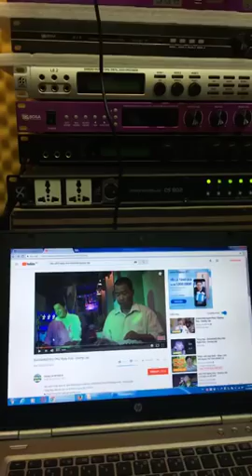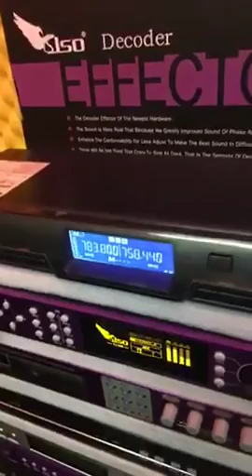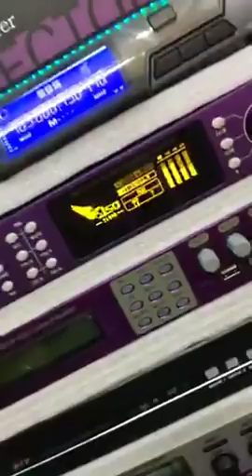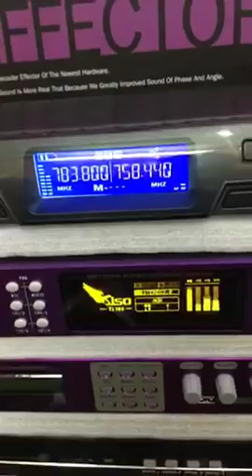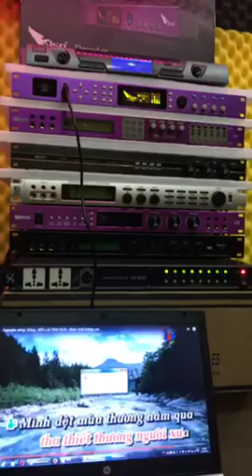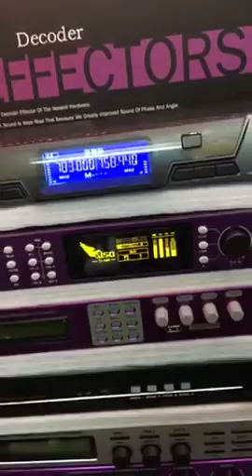Micro BBS 6 Số Bãi Xịn Kết Hợp Vang Số SISO T1980 hay tới mức nào ?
1/ Giới thiệu bộ Micro Hàng Bãi Xịn Thương hiệu nổi tiếng chuyên nghiệp. MICRO BBS DÒNG 6 SỐ HÀNG BÃI MODEL S-350GS Chuyên nghiệp
ưu điểm : ăn đứt các dòng micro hàng thị trường, chất âm cực tốt, tiếng ca sáng, nhẹ, ít hú rít micro
Đặt biệt sóng cực mạnh, ko lo bị mất sóng hay hịp sóng với micro BBS sóng cực mạnh làm show 500 khách cũng ko sợ bị mất , đầu thu thiết kế bắt sóng cực tốt , lên tới 200m.

Micro Hàng bãi BBS 6 Số model 350GS - hổ trợ tới 500 kênh sóng, để lấy sóng sạch nhất,  Đẹp tuyệt, Chất Lượng cực Đỉnh, Ca Nhẹ, Lực, Tiếng sáng , Phù hợp AE âm thanh, làm show, sự kiện, phòng karaoke, sân khấu đám cưới, phòng trà, hát với nhau v.v...

giá : 2TR900K / 1 bộ micro BBS S-350GS [ hàng nguyên zin , xịn ]
SHIP HÀNG TOÀN QUỐC : GỬI CHÀNH XE, VIETTEL , BƯU ĐIỆN

2/ Vang Số Cao cấp nhất Hiện Nay SISO T1980 - giá 9tr500k / chiếc / hàng nguyên zin , xịn : bảo hành hãng 3 năm
Là Loại vang số làm Effect rời cho bàn mixer tốt nhất hiện nay

▶ Hiệu ứng ECHO và REVERB hay nhất từ trước tới nay.
▶ Sử dụng CHIP xử lý tiên tiến nhất 17 năm.
▶ tủy chỉnh tất cả các cổng out theo ý muốn.
▶ Chỉnh full tất cả EQ nhạc và micro
▶ Chống hú tuyệt đối.
▶ Màn Hình LED cực đẹp, chỉnh tay cực dễ, phần mềm control chuyên nghiệp.
▶ Làm effect rời chuyên nghiệp cho Bàn Mixer lấy ECHO và REVERB rời.

CHI TIẾT VÀ MUA HÀNG VUI LÒNG ALO SDT : 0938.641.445
NGUYỄN DƯ AUDIO - QUẬN 11 - TP HCM